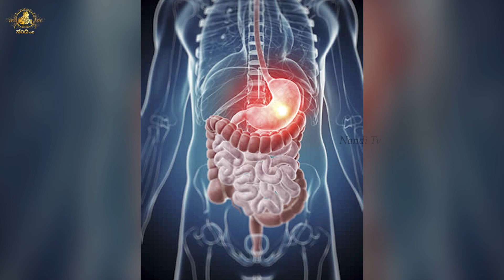Nandi Tv Karnataka | ನಿತ್ಯ ಬೆಳಗ್ಗೆ ಎದ್ದ ತಕ್ಷಣ ಬಾಳೆಹಣ್ಣು ತಿನ್ನುವುದರಿಂದ ಸಾಕಷ್ಟು ಆರೋಗ್ಯ ಪ್ರಯೋಜನಗಳಿವೆ.